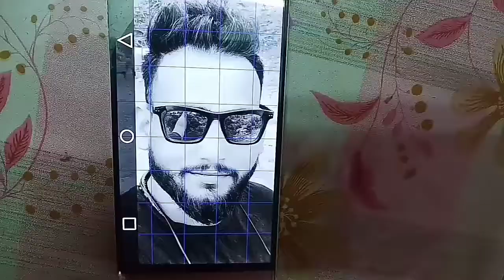Ajaysalamartlove portrait drawing my subscriber pencil# sketch# drawing#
Hii..

                          Friends is video me maine aapko yaha btaya hai ki ... I hope you enjoy this video.